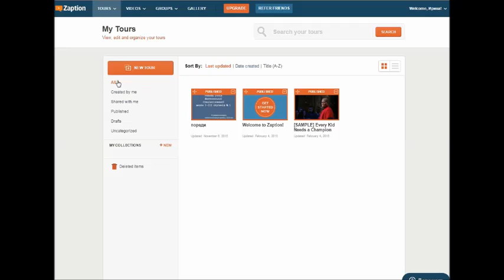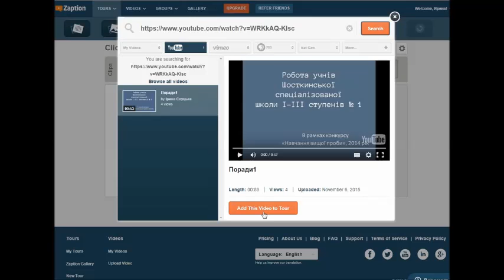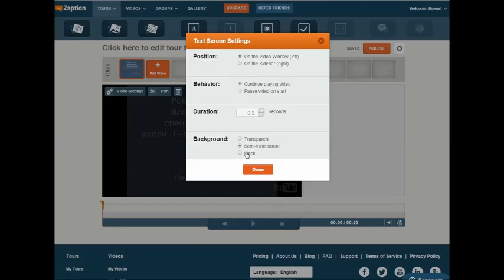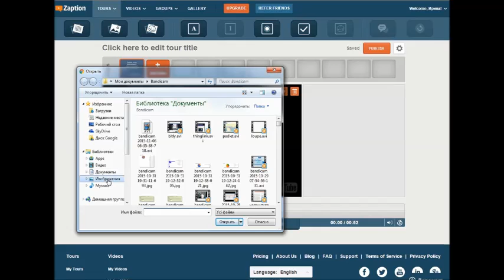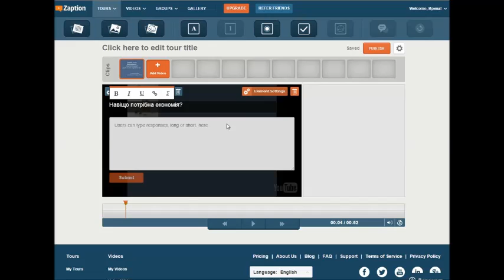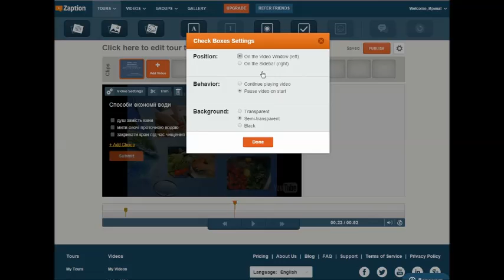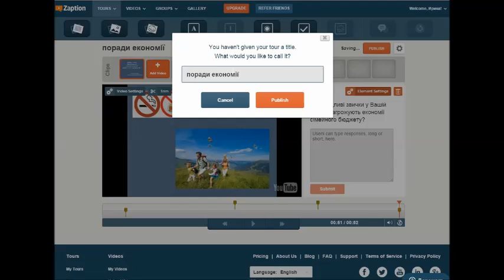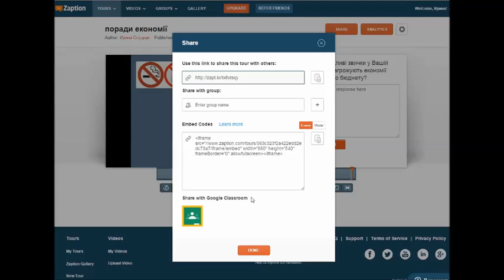Інтерактивне відео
Слуцька І.А.